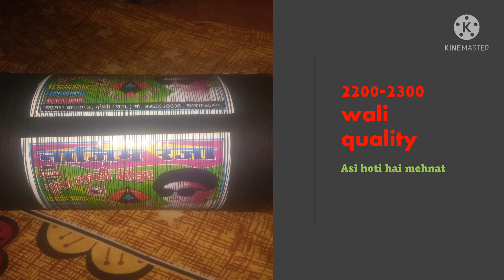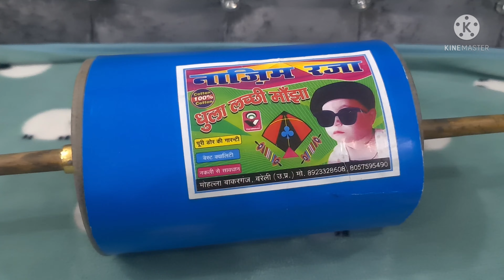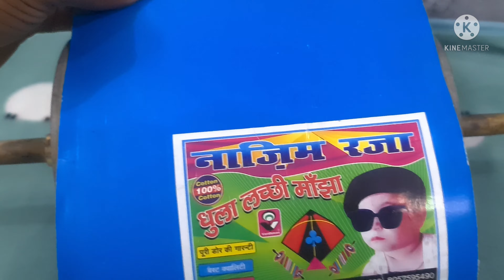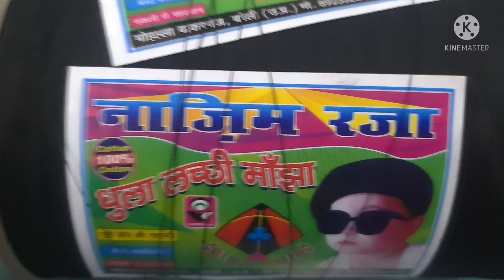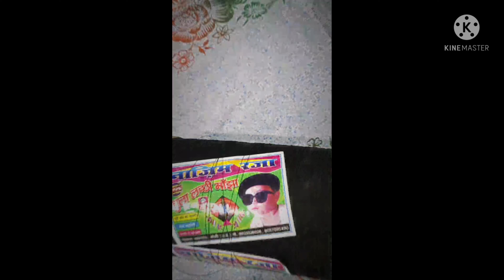Nazeem Raza Manjha, 1700-1800 mei 2200-2300 wali quality ka maja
Nazeem Raza Manjha /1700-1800 mei 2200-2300 walk quality ko fail krde 😎.

Nadeem is a new and young manja maker. Hardworking boy. quality saste mein mange ka maja.

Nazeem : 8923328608